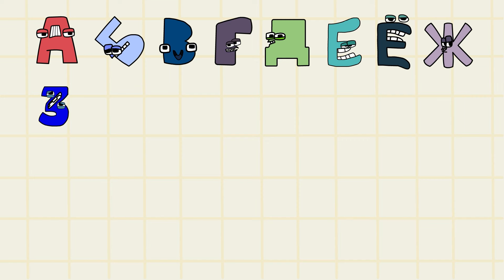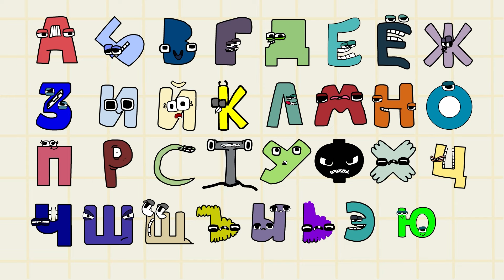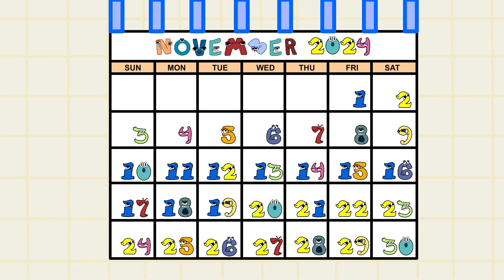1 to 50 Counting | Alphabet Lore PARODY COMPILATION / Alphabet Lore animation @Mike Salcedo